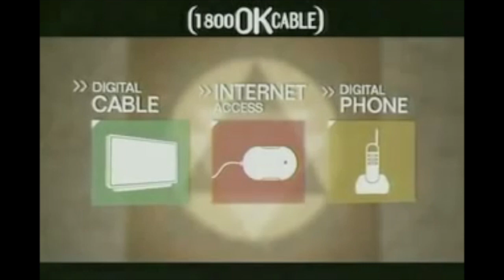Opie & Anthony: High Speed Internet Commercial (Video)